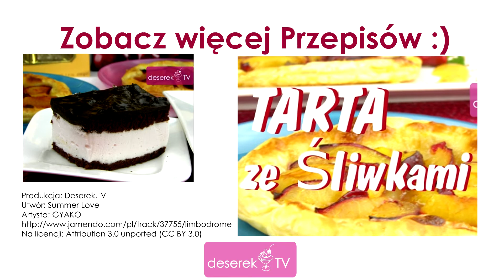Fit Krajanka Migdałowa z Morelami przepis od Deserek.TV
Krajanka migdałowa przepis na zdrowy i smaczny fit deser. To kolejny przepis z serii przepisów dietetycznych na ciasta i desery. Krajanka jest przygotowana w formie batoników z morelową glazura. Taką Krajankę czy tez batoniki możemy zabrać ze sobą do pracy na drugie śniadanie, na siłownie lub na długi spacer.